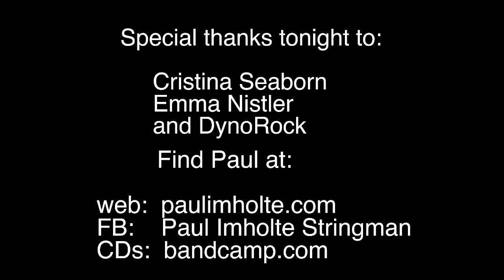Lost Forty CD Release Show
Paul with guests Cristina Seaborn, Emma Nistler, and DynoRock perform selected pieces from the three-CD album The Lost Forty. This hour long show aired live on September16, 2021.